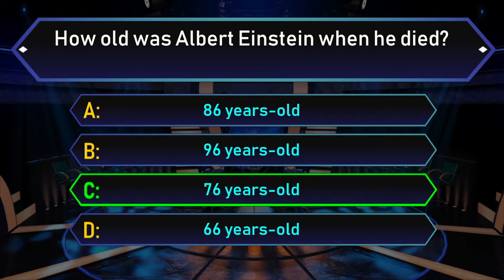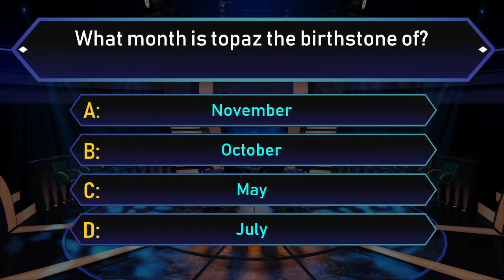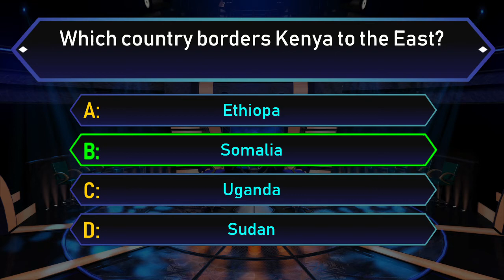What is the name of Fox Mulder's sister on 'The X-Files'? Quiz #25.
Enjoy our General Knowledge Quiz Show!
In the description you will find The Questions and Answers also.
Question #1
The 'Mona Lisa' was a painting by which Italian Renaissance artist?
Michelangelo
Raphael
Sandro Botticelli
Leonardo da Vinci
Answer: Leonardo da Vinci
Question #2
How old was Albert Einstein when he died?
86 years-old
96 years-old
76 years-old
66 years-old
Answer: 76 years-old
Question #3
Which chemist won the 1981 Nobel Prize in Chemistry?
Hans Fischer
Roald Hoffmann
Theodor Svedberg
Paul Ehrlich
Answer: Roald Hoffmann
Question #4
Which note is a perfect fourth down from C?
G
A
F
A
Answer: G
Question #5
What year did Johnny Carson step down as the host of 'The Tonight Show'?
1990
1989
1992
1991
Answer: 1992
Question #6
What was Albert Einstein's sister name?
Maya
Sara
Dolly
Maggie
Answer: Maya
Question #7
What is the name of Xena's mother in the series 'Xena: Warrior Princess'?
Gabrielle
Serena
Cyrene
M'Lila
Answer: Cyrene
Question #8
What month is topaz the birthstone of?
November
October
May
July
Answer: November
Question #9
Which country borders Kenya to the East?
Ethiopa
Somalia
Uganda
Sudan
Answer: Somalia
Question #10
What is the name of Fox Mulder's sister on 'The X-Files'?
Tina
Samantha
Melissa
Monica
Answer: Samantha
Thank you for time!
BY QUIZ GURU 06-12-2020